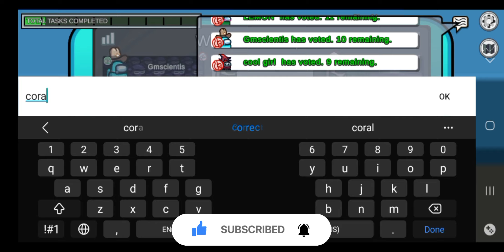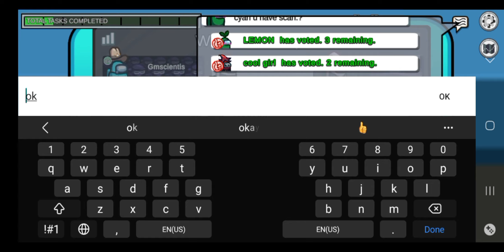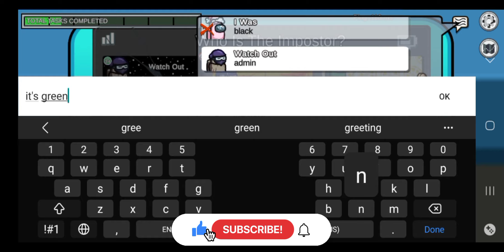Among us gameplay SCIENTIST ROLE no commentary game scientist